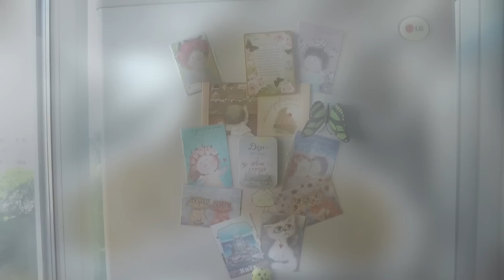6 Different FIDGET SPINNER You Can Do at Home Compilation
6 Different FIDGET SPINNER You Can Do at Home Compilation